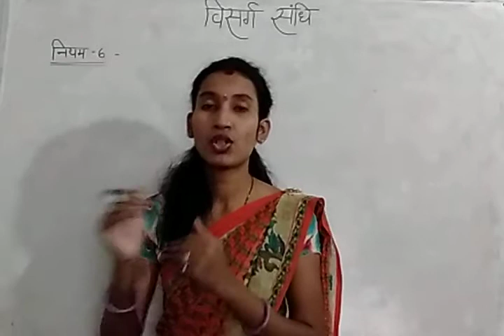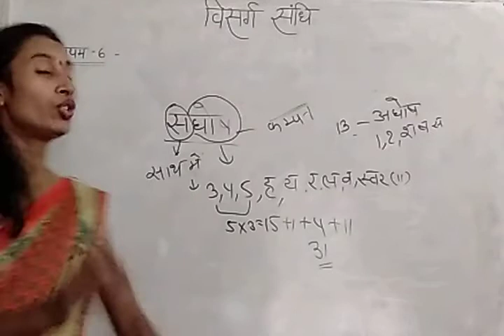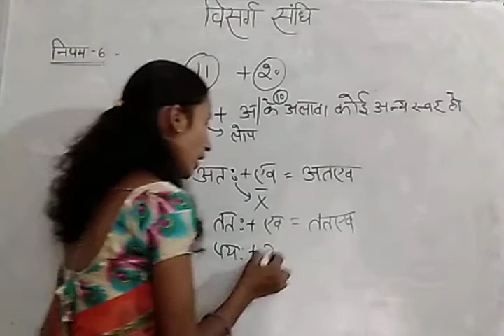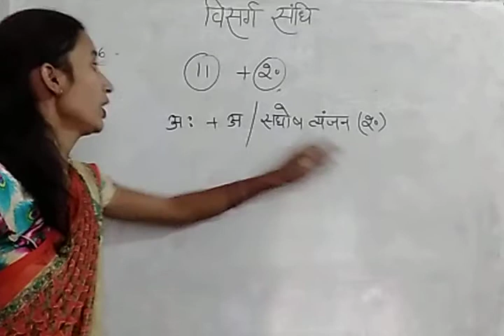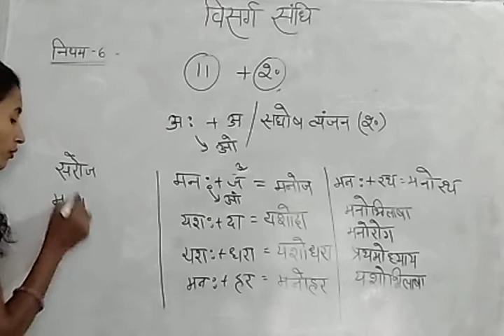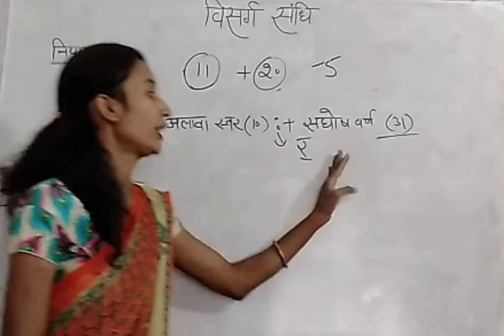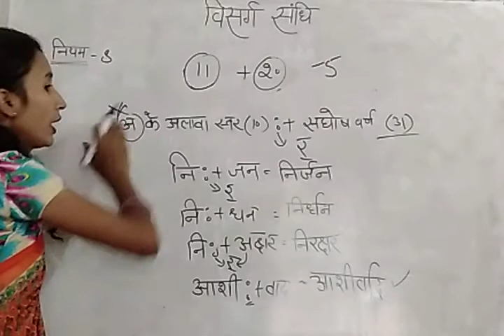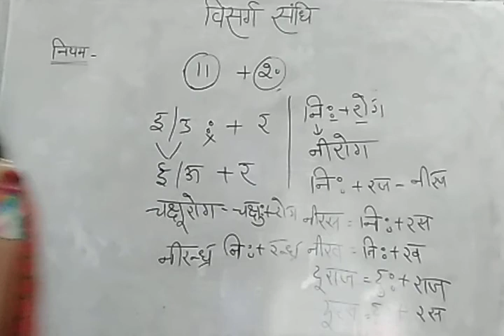संधि | विसर्ग संधि | All Competitive exam | upsc | rpsc | ssc | patwar | gram sevak